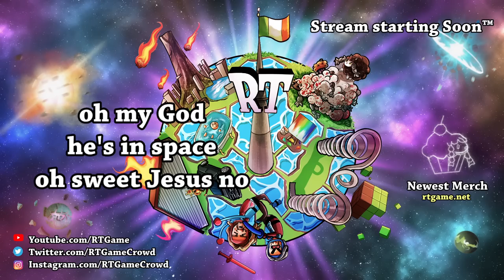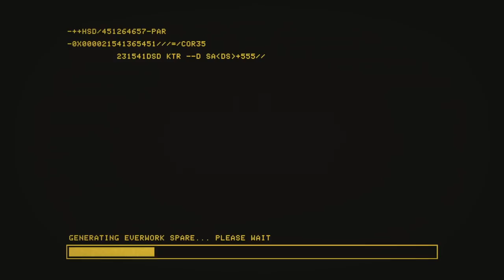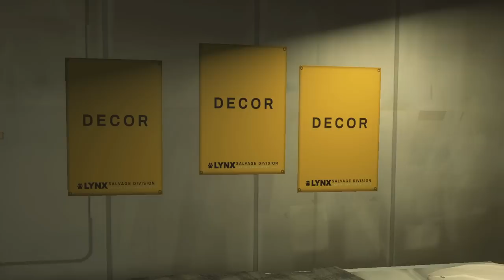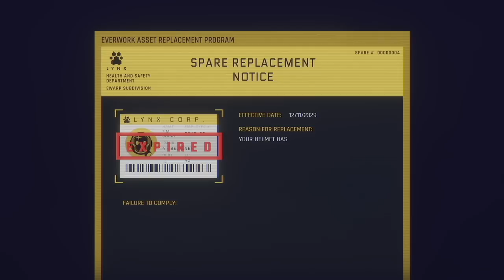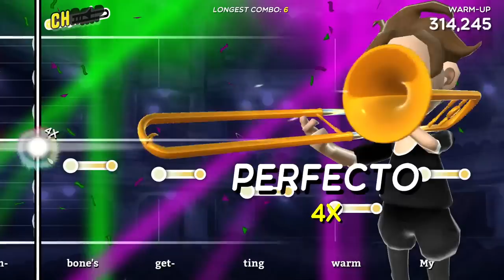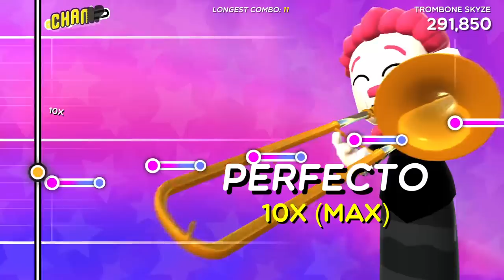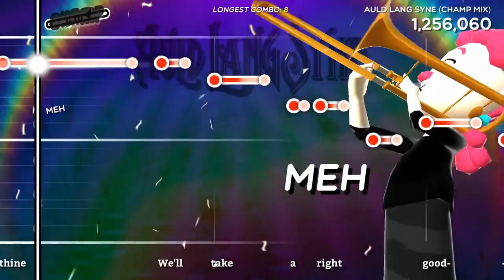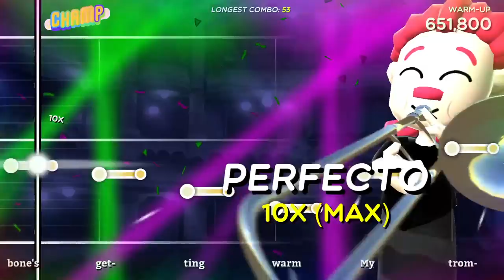RTGame Streams: Hardspace: Shipbreaker & Trombone Champ [1, Part 1]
This video was streamed by RTGame, originally titled "Let's destroy the International Space Station -!space -Sponsored", and was broadcasted at September 20th 2022

0:00:00 Hardspace: Shipbreaker
2:40:00 Trombone Champ